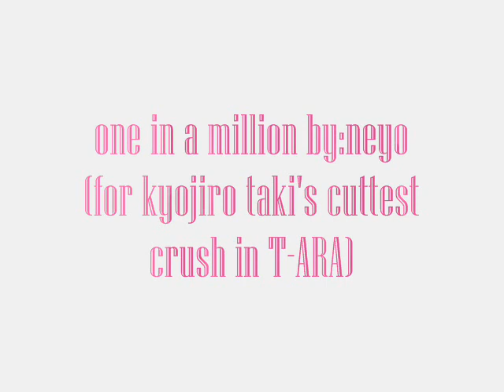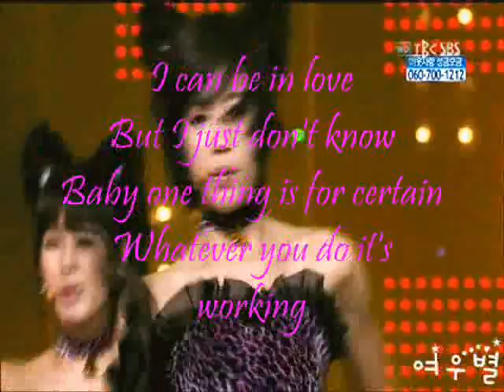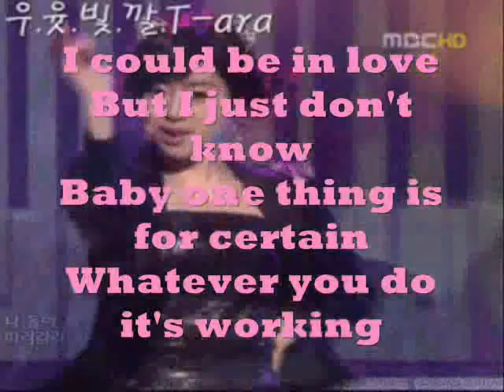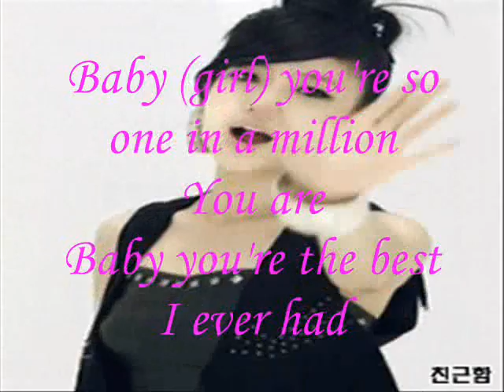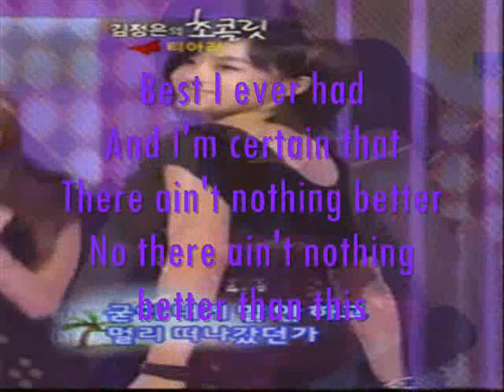one in a million lyrics(for ham eunjung)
hi to all  this is for my cuttest crush in t-ara HAM EUNJUNG hope she'll like this video that i made for her^_^